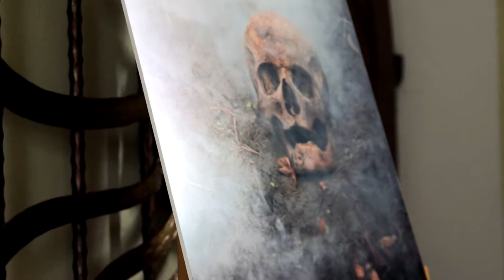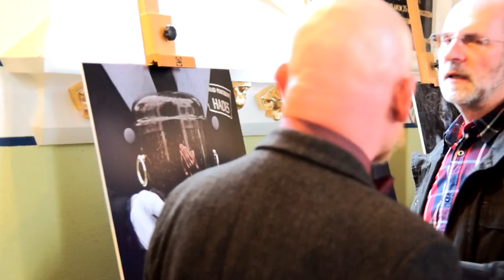Wystawa "Hic Transit Gloria Mundi" Tomasza Kasprzyka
„Hic Transit Gloria Mundi" czyli wystawa zdjęć Tomasza Kasprzyka na 230. rocznicę lokacji cmentarza przy ulicy Zielonej w Jaśle.

w klipie wykorzystano utwór: Yann Tiersen - La Valse D'Amélie